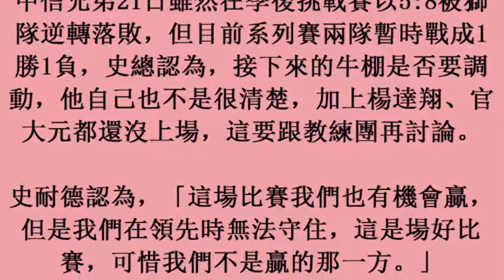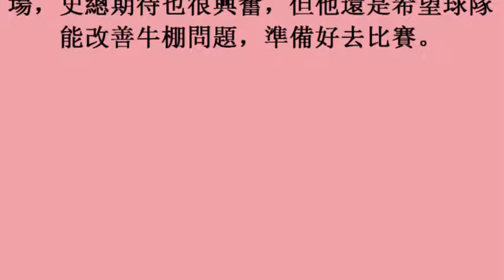中華職棒／中信兄弟回台中主場 史總既期待又興奮 (22october2017)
中華職棒／中信兄弟回台中主場　史總既期待又興奮